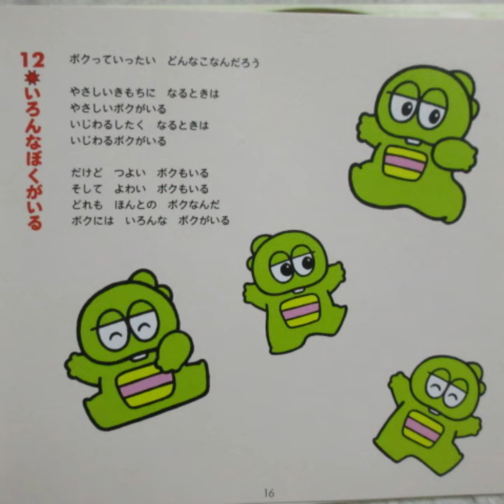ひらけ！ポンキッキ いろんなぼくがいる 歌：ガチャピン（雨宮久仁子）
『ひらけ！ポンキッキ』の曲「いろんなぼくがいる」です。
ガチャピンは「たべちゃうぞ」だけでなくこの曲も歌っていました。

作詞：笹本妙子、作曲：大森愛、編曲：本間勇輔

CD「ポンキッキファミリーコンサート」から